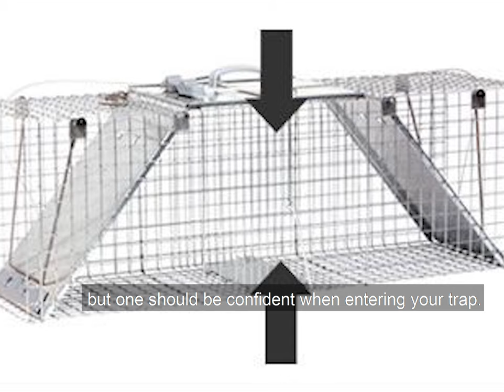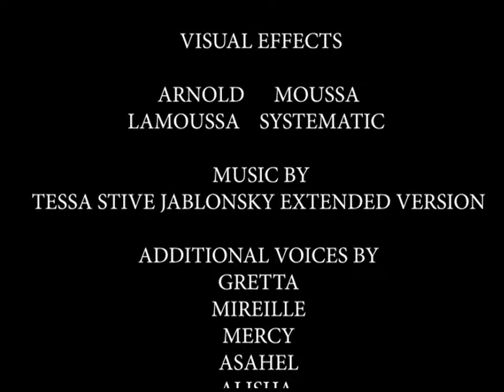Documentary of Woodchuck.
Watch and learn more about this animal.